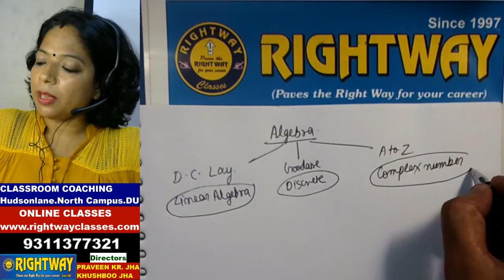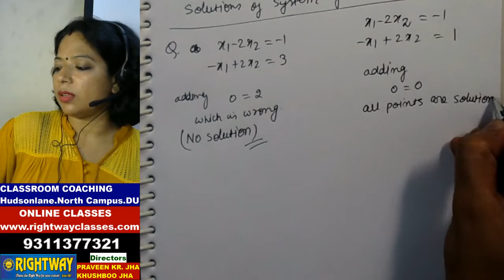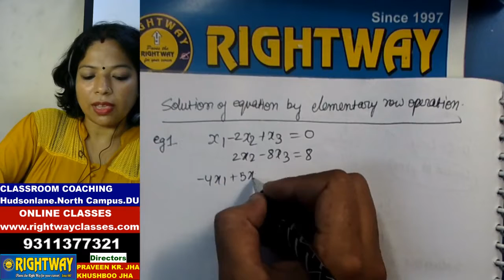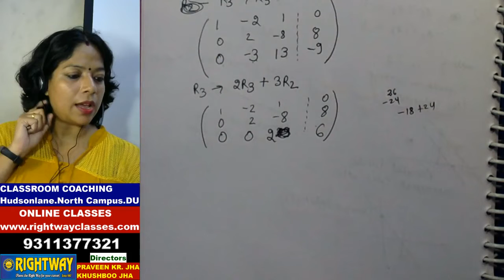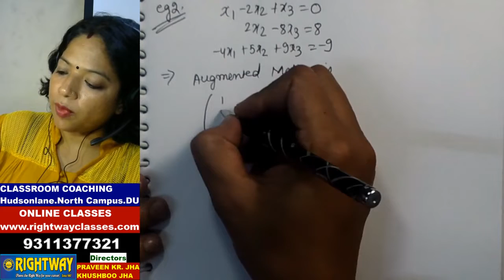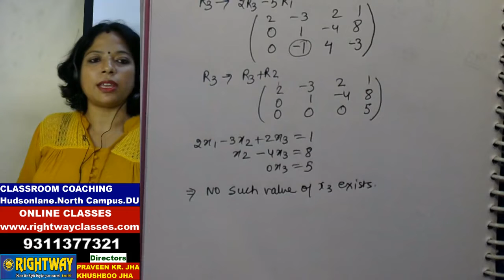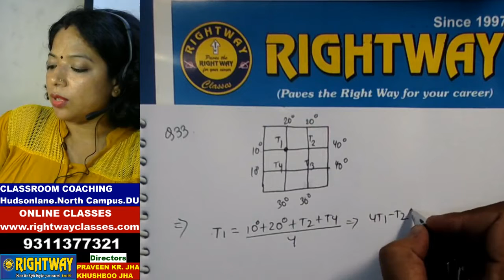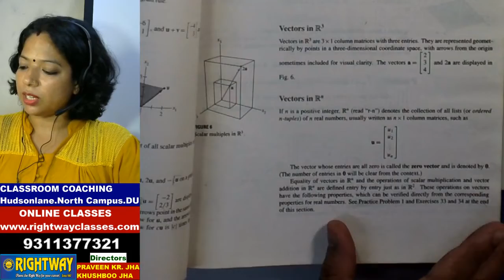MATHS H SEM 1 ALG CLASS 1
TYPES OF SOLUTIONS USING ELEMENTARY ROW OPERATIONS